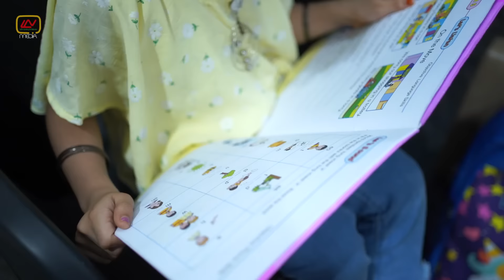കള്ളനും കള്ളിയും | Kallanum Kalliyum | Malayalam Comedy Short Film | LLN Media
Watch our latest short film "Kallanum Kalliyum"

Script : Ali Akbar & Shahid Kasim
Direction : Shahid Kasim
Producer : Seekko Thomas
Studio : LLN Media House
Production : LLN Media Productions